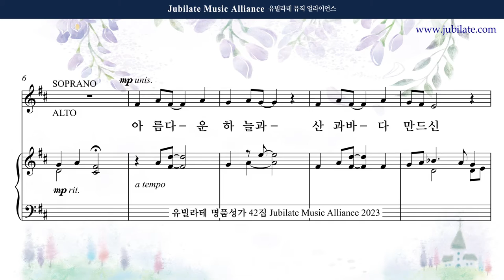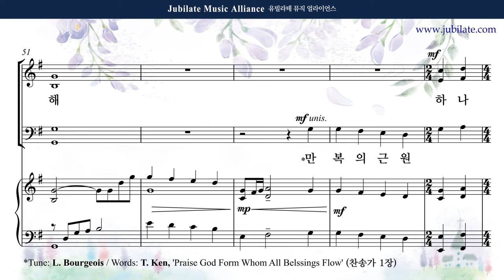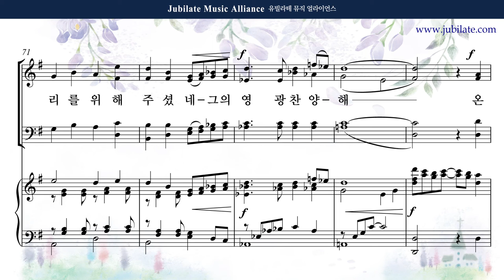[유빌라테 42집] 10. 박혜진 아름다운 하늘과 (합창음원)